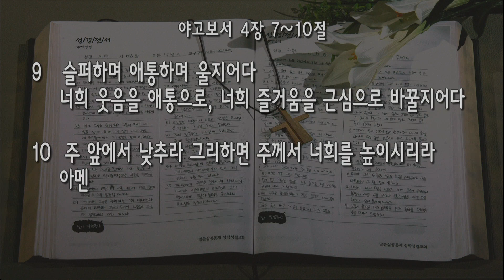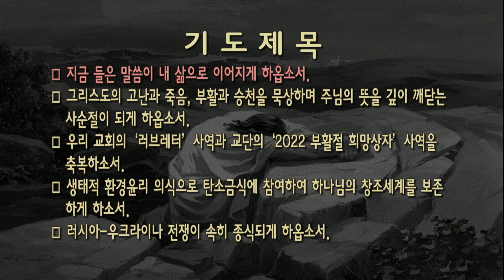[새벽] 20220324 '하나님을 가까이 하라' (야고보서 4장 7절~10절) 최기욱 목사